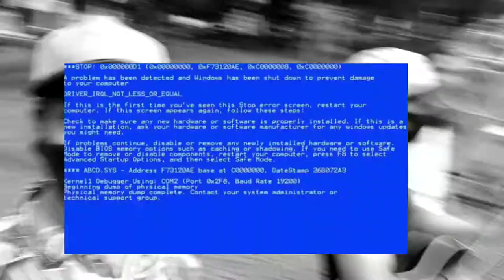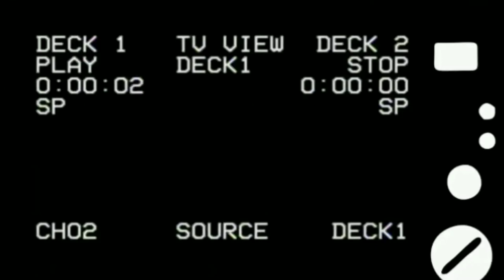COMO APROVEITAR O SEU DIA A DIA COM AMIGOS E O BRUNO TA NO SHAPE !!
Salve gente hoje o vídeo é de como aproveitar o dia a dia com os amigos espero que vocês gostem e estou tentando trazer vlogs desse formato aqui para o canal novamente 🙏

Link do vídeo onde você encontra os livros